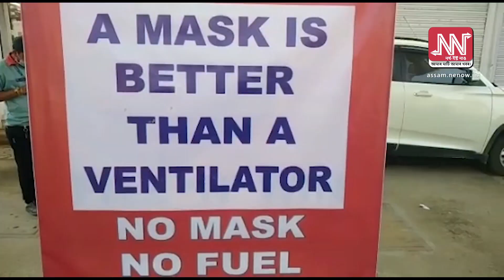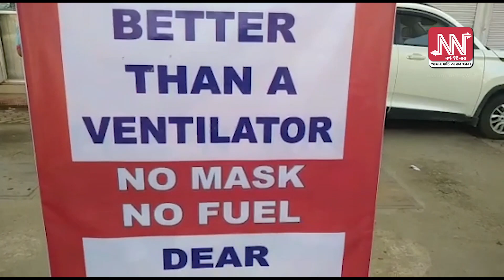Mask পৰিধান নকৰিলে পেট্ৰল নিদিয়াৰ নিৰ্দেশ জিলা প্ৰশাসনৰ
ক'ৰণা ভাইৰাছৰ সংক্ৰমণ প্ৰতিৰোধৰ বাবে হাইলাকান্দি জিলা প্ৰশাসনৰ  ব্যতিক্ৰমী প্ৰয়াস
জিলাখনৰ সকলো ডিজেল, পেট্ৰ’ল পাম্পত কেৱল মাক্স পিন্ধা ব্যক্তিকহে তেল বিক্ৰী কৰিবলৈ নিৰ্দেশ জাৰি কৰিছে।